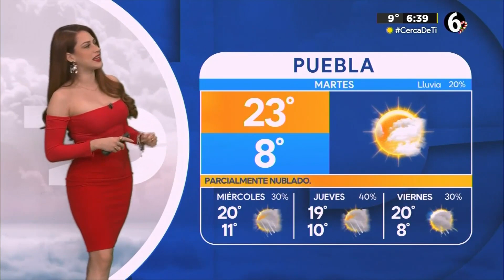Clima 05 de diciembre con Norma García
¡Buenos días! Tenemos 20% de probabilidad de lluvia, parcialmente nublado en la CDMX 05 diciembre del 2023.